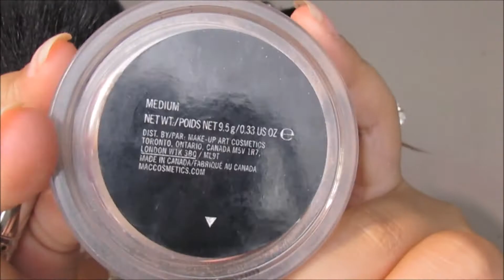COMO CACHEAR O CABELO COM PAPEL ALUMÍNIO + MAKE